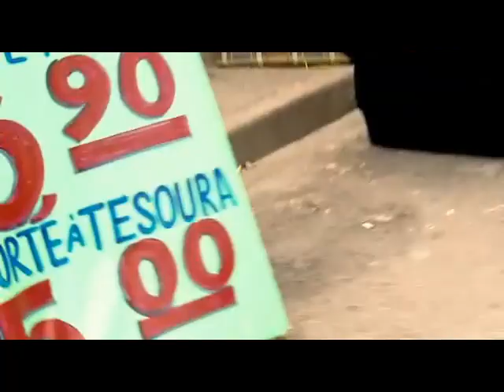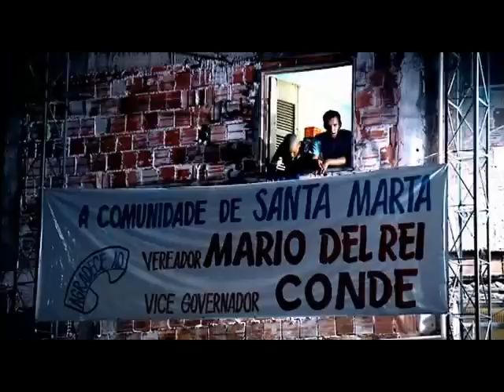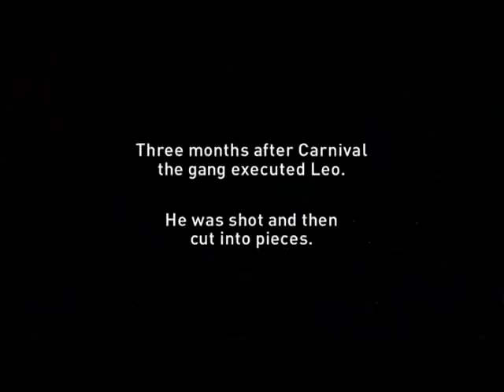Documentário Tráfico de Drogas no Rio de Janeiro 2004 - Botafogo morro Dona Marta Zona sul